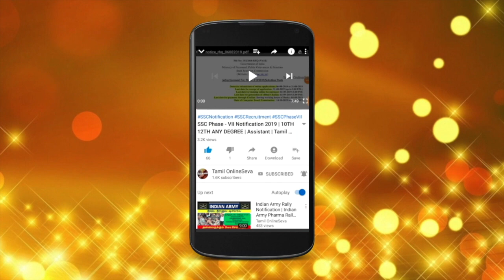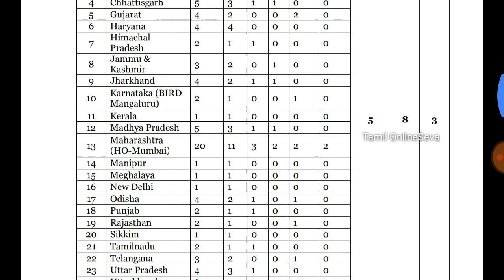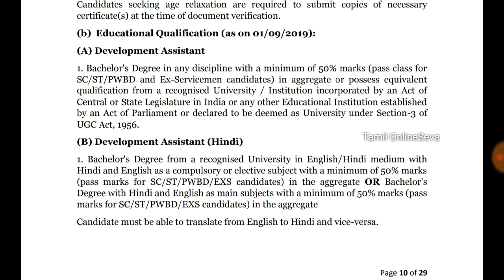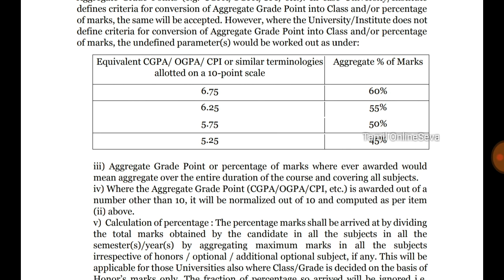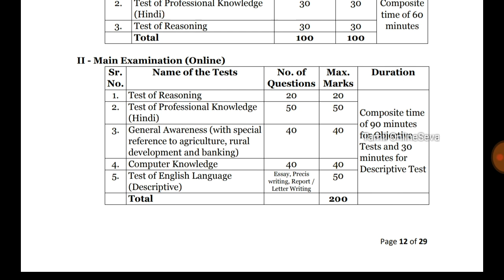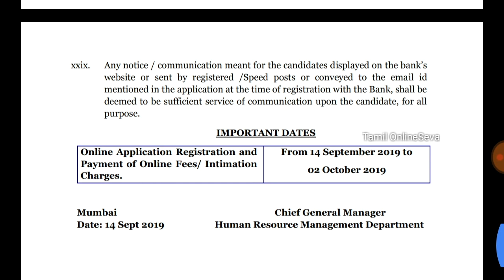Madras High Court Rejection List | Assistant | NABARD Bank Notification | Tamil OnlineSeva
Rejection list

Nabard Notification

[Description]

Mic

Video Editor

iMovie